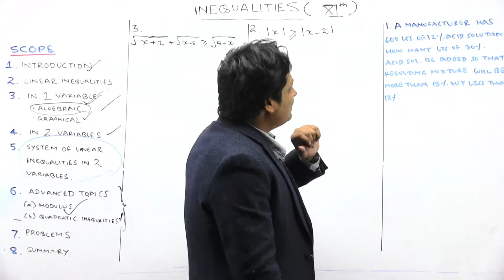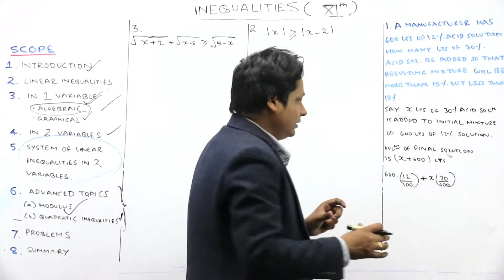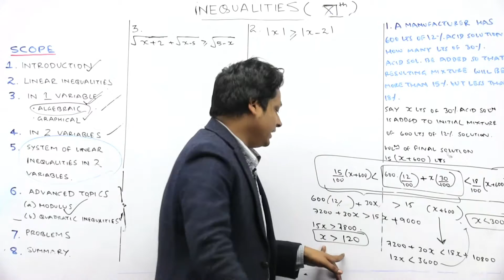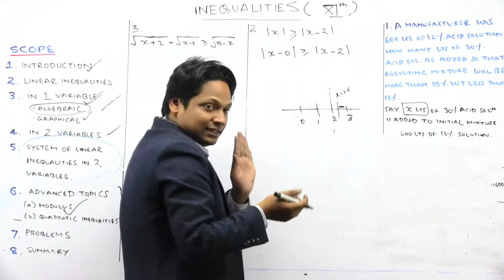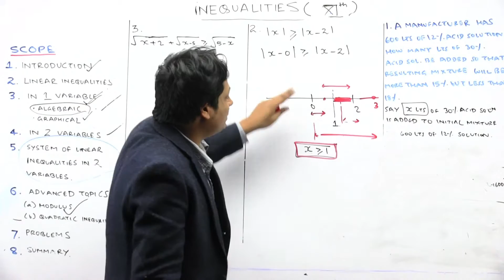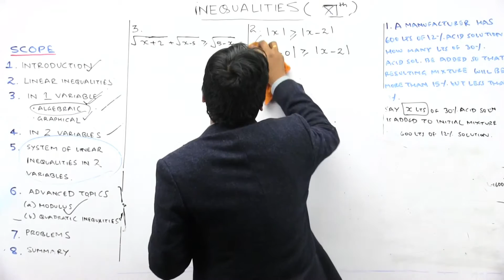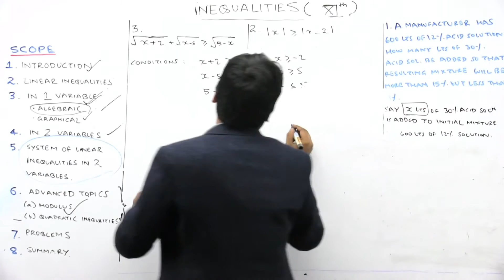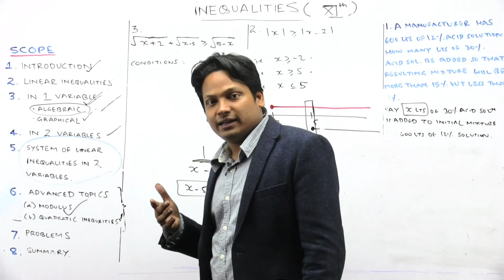#8- Problems- Inequalities- Nilay Bipul- Class 11th